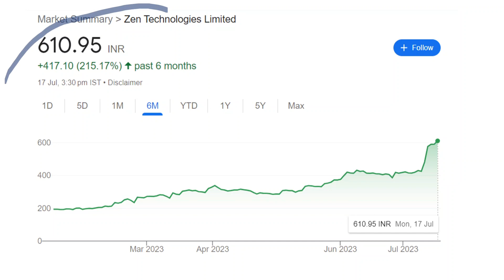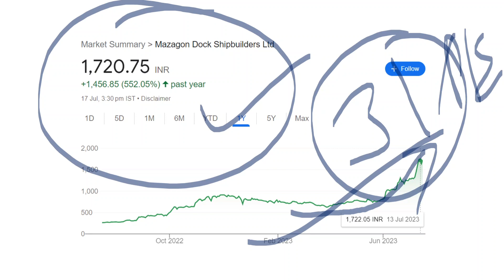STOCKS TO BUY TO BECOME CROREPATI